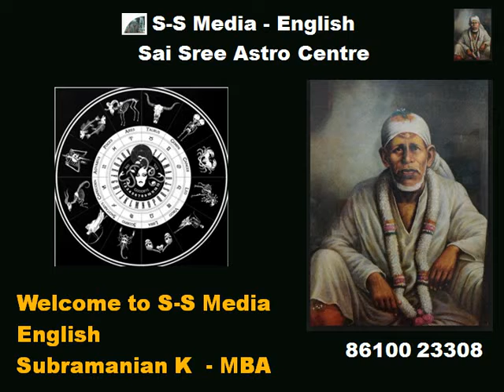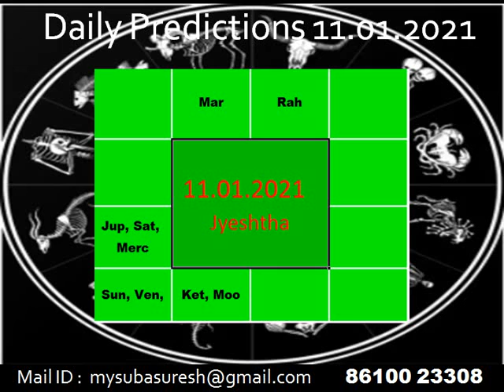Daily Predictions - 11.01.2021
Predictions for the day

In this Chennail you can listen to the daily predictions in short from Aries to Pisces for all Zodiac Signs in English

Also you can share this videos to your friends, relatives and groups ans it will be helpful for them too.

You an write your comments for the improvements of this channel and video quality.  Your comments are well addressed and taken care and suitable answers will be given.

daily predictions in english
astrology predictions today
daily predictions in astrology
daily predictions in telugu
daily predictions in tamil
daily predictions in malayalam
astrology of the day
daily predictions horoscope
daily prediction
astrology today
horoscope for the day

day 01